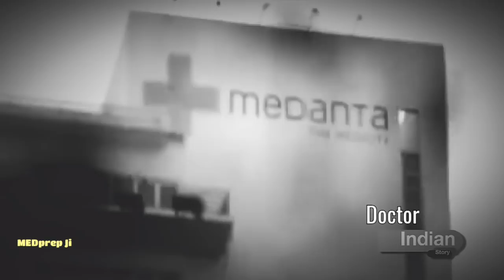DOCTOR INDIAN STORY - Motivation For NEET | AIIMS | Medical Students - Dr Naresh Trehan | MEDprep Ji